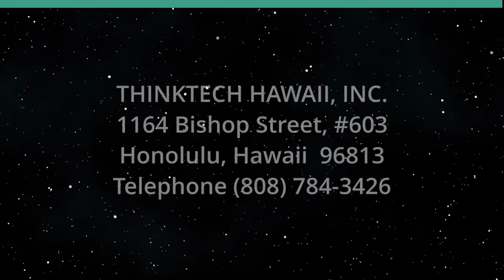Artificial Intelligence: New Frontiers (It's Time for Responsible Change)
What AI is and How it Works.  The host for this show is Tina Patterson.  The guests are Loraine Della Porta, Larry Bridgesmith, LaJuanda W. Griffin and Daniel Rainey.

We discuss what artificial intelligence is, how it works, the pros and cons, how it could be used in various sectors (legal, resolving public disputes, and consensus building).

Underwriters:
Michael Sklarz
The Cooke Foundation
Hawaii Energy
Hawaii Energy Policy Forum
Hawaiian Electric
Galen Ho of Immersive Worlds
Kamehameha Schools